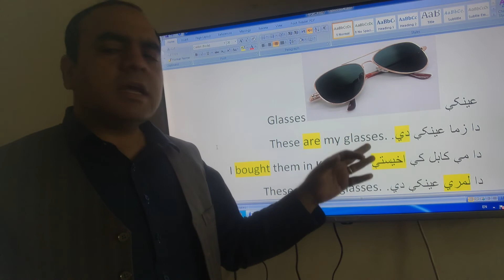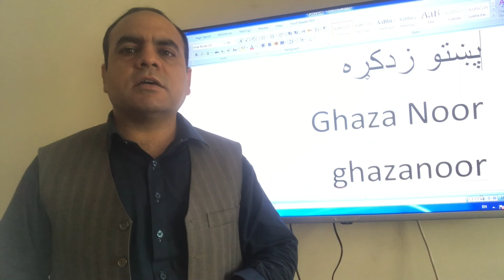Pashto with English:G1V28 پښتو له انګریزي سره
پښتو او انګرېزي ژبه په یو وخت زده کړئ. دا لړۍ په ساده او لنډو جملو د ورځنیو اړتیاوو ژبه در زده کوي.